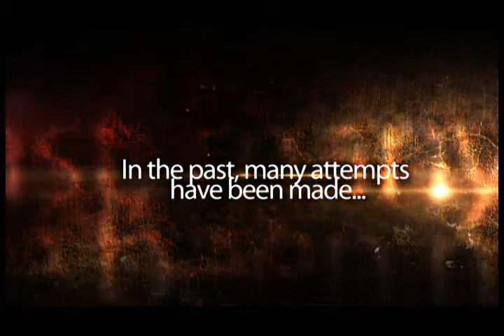Signed (DVD and Gimmicks) by Mariano Goni - DVD